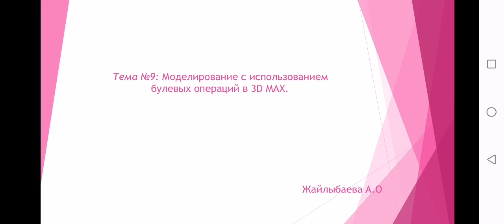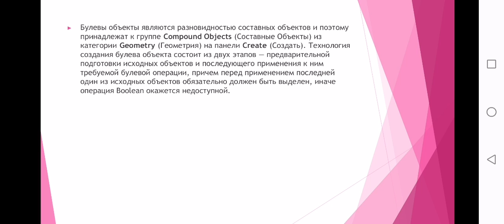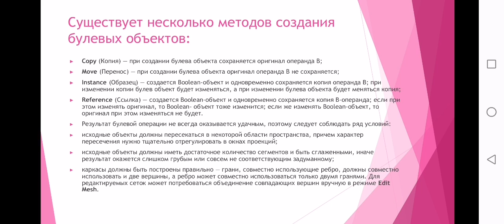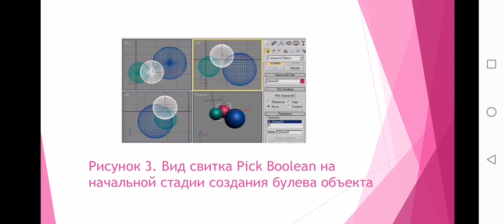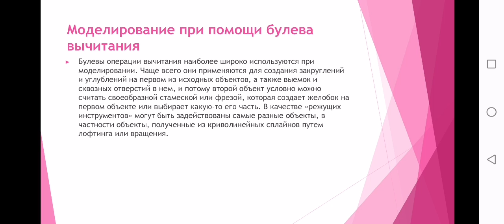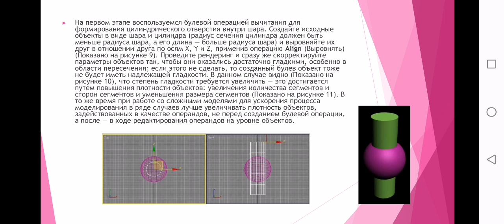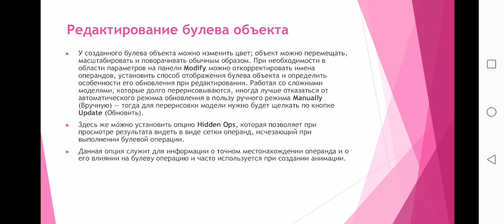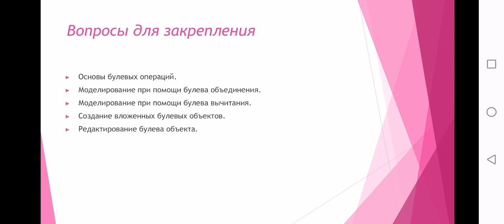Тема №9: Моделирование с использованием булевых операций в 3D MAX.